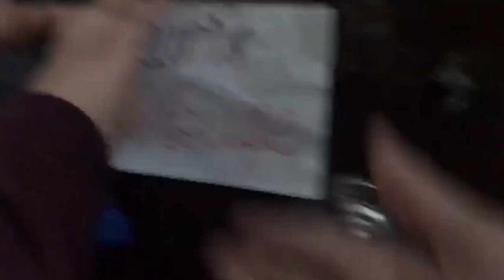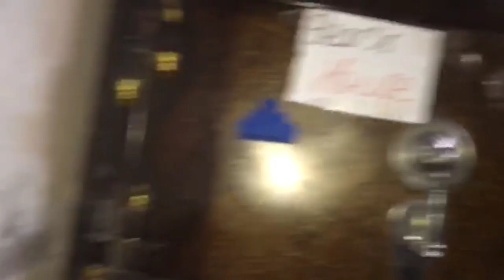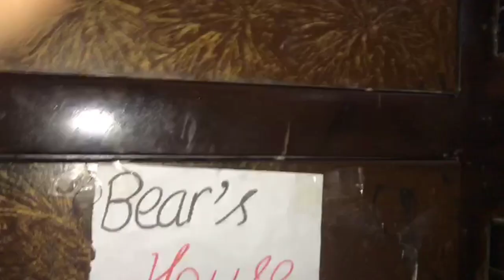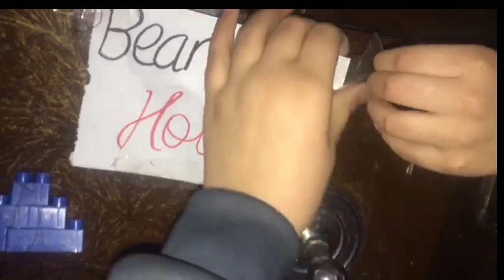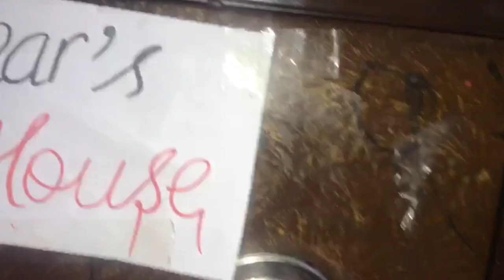Rehan and dua made bear house with projector | vlog for children special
Rehan and dua made bear house with projector | vlog for children special | ‎@rehanandsiblings

rehan aur dua ne bear house bnaya
rehan aur dua ne projector ki madad se bear house bnaya
بچوں کے لیے سپیشل ویلوگ
rehan and dua made bear house with the help of projector

Rehan vlog
ریحان اور دعا نے بھالو کا گھر بنایا ایک الگ جگہ پہ
ریحان اور دعا نے پروجیکٹر کی مدد سے ریچھ کا گھر بنایا